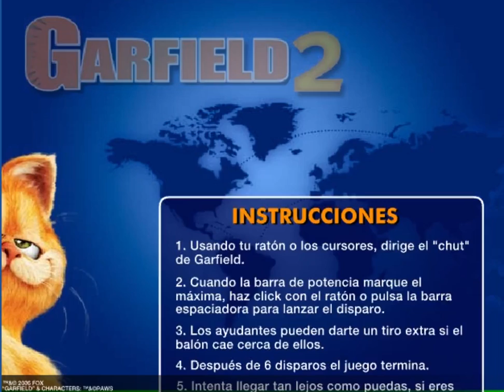garfielld kick ball 2 gameplay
like for mor letsplayzzz!!!